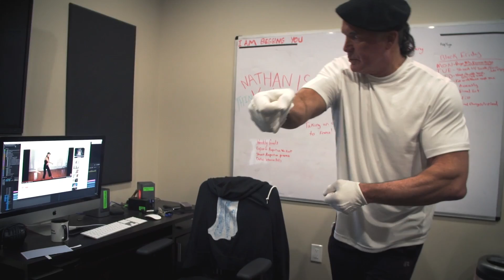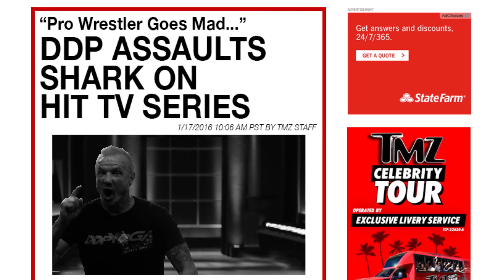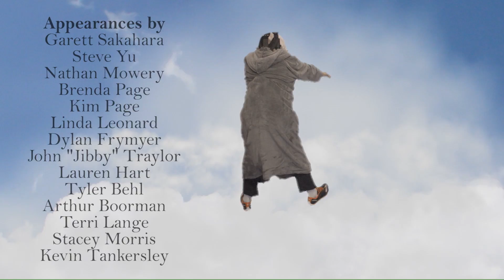It's A Wonderful Life, Bro!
Get 25% all DVDs, Apparel, Accessories and the DDP YOGA NOW App!